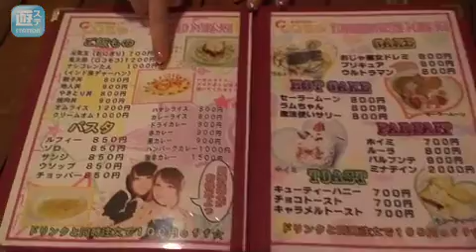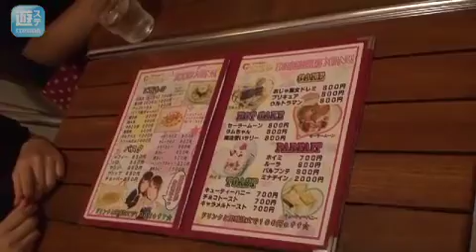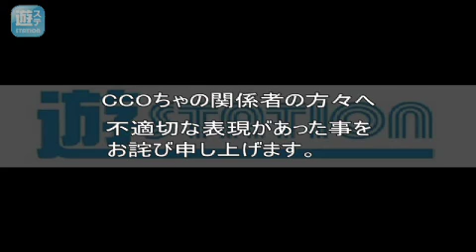遊ステLOVEトラベル 第9回＃2【大阪・日本橋メイドカフェ篇】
大阪娘2人によるキャンピングカーの旅！！各地のグルメや観光スポットを紹介しながら、視聴者へのプレゼントをゲットします。笑いアリ？、感動アリのリアルな旅。 今回は、最強の大阪娘２人組「キャシーとASAMI」のパワーの餌食になるお店は！？・・・今回のご出演は、
メイドカフェ「CCOちゃ本店」さん

「遊ステ」をみた！でお得な割引き！！